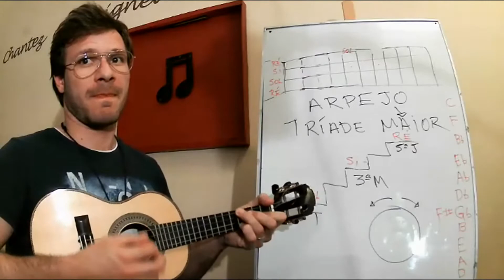COMO TOCAR OS ARPEJOS NO CAVAQUINHO ?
Siga essa  sequência lógica quando estudar arpejos no cavaquinho :

Você quer apronfundar ainda mais seus conhecimentos no cavaquinho, batidas e solos?

Entre em nosso canal do Telegram e tenha acesso à tablaturas, dicas, e mais conteúdos exclusivos Domine o Cavaquinho

Canal Telegram